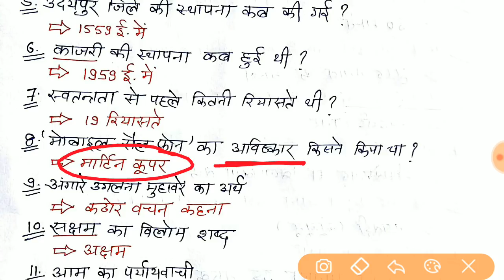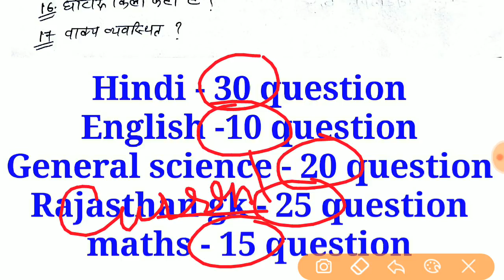JVVNL HELPER 2 Answer key 2nd shift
Jvvnl helper answer key
1st shift